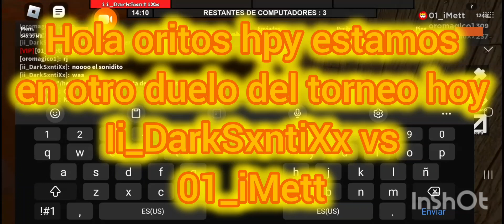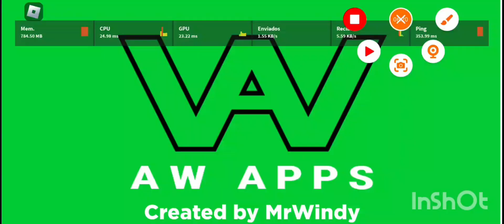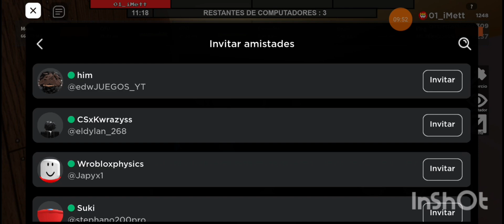ii_DarkSxntiXx vs 01_iMett (duelo de cuartos de final torneo oritos 2.0)